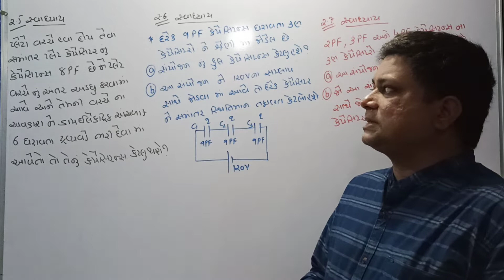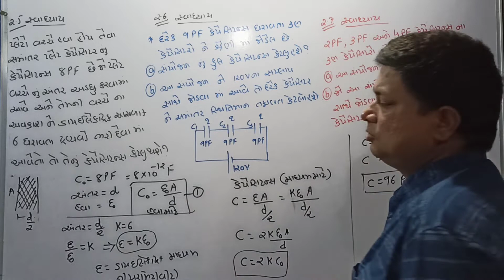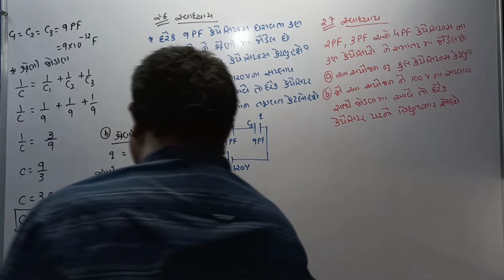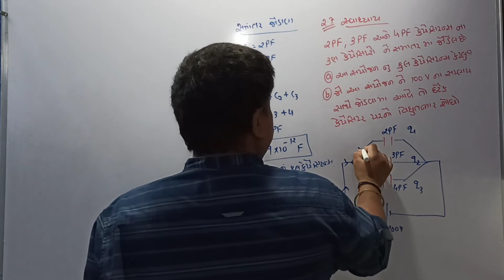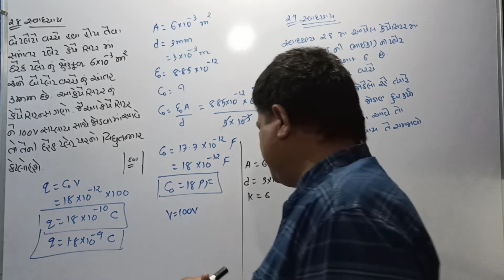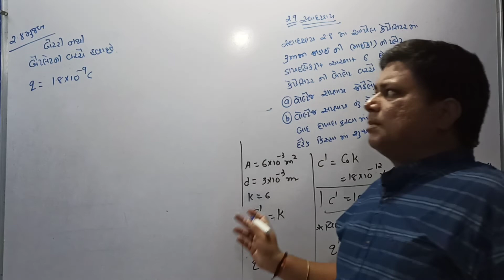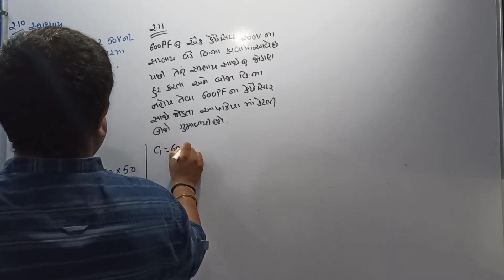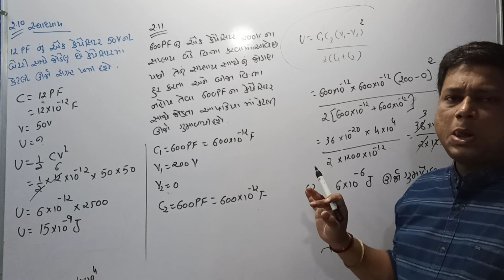Standard 12 (physics) Chapter 2 lecture 20(numericals 2.5 to 2.11)